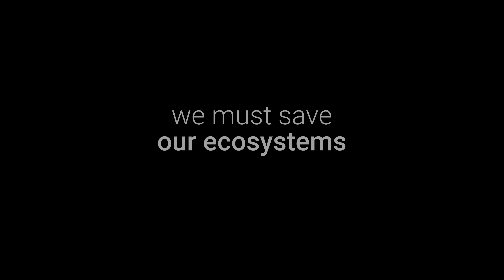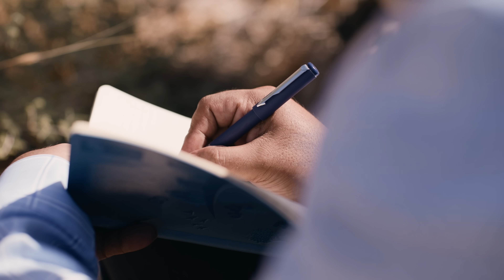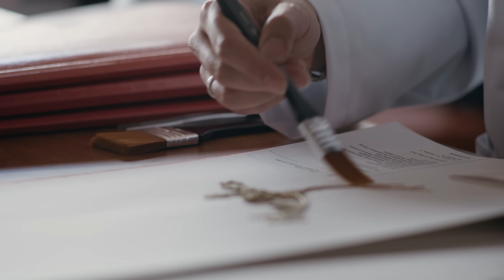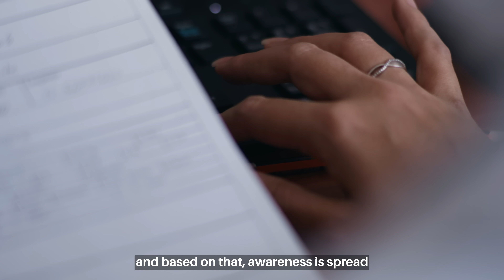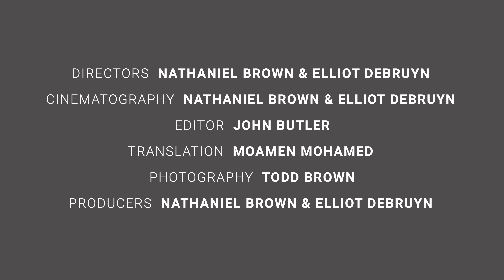Letting Jordan’s rangelands bloom again – an unlikely restoration success story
When ecologists set out to create Jordan’s first botanic garden, they met 4,500 illegally grazing sheep. What could have created conflict sparked partnership instead. Watch how the Royal Botanic Garden and herder communities have forged new rangeland restoration pathways.
‘Collaborative Rangelands Restoration in Jordan’ has been recognized as a World Restoration Flagship under the UN Decade on Ecosystem Restoration. These initiatives represent Earth’s frontiers of hope. Watch the RESTORE documentary series to learn about winning solutions. Explore how you can join
Tel al-Rumman, north of Amman, is an open mountainous forest area that had been severely degraded due to illegal overgrazing. When Jordan set out to establish its first botanic garden, instead of unclaimed forest land, ecologists met 4,500 sheep and the communities tending to them.

What could have led to conflict resulted in partnership instead. The Royal Botanic Gardens is now working together with traditional herders on reviving sustainable practices, and 180 hectares are being restored to showcase all of Jordan’s unique plants and ecosystems. Biomass production is already growing more than eight-fold, benefiting local herders. Communities can now make use of seven times more grazing days, lower feed costs, and income that more than doubled. The number of herding families has also grown more than 10 times over.

The programme’s participatory model demonstrates that restoring biodiversity can strengthen food production and community trust, using both scientific methods and traditional knowledge on range practices, livestock diseases and medicinal plant use.